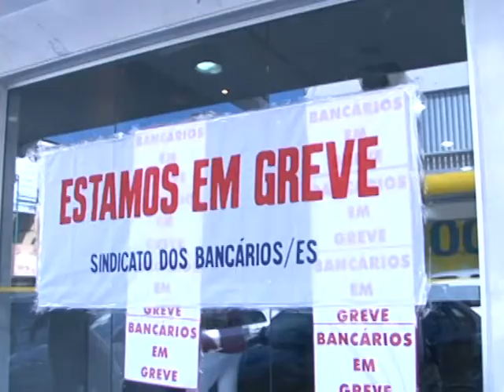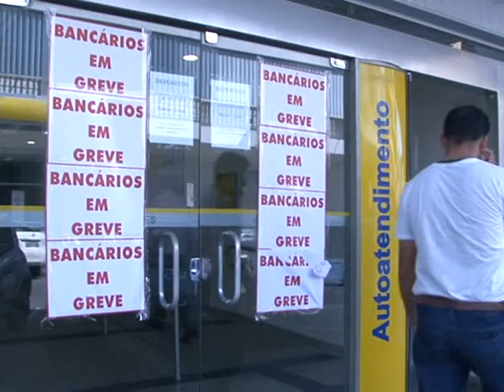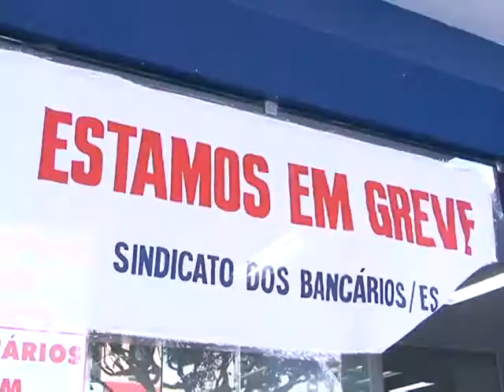Greve dos bancários continuam